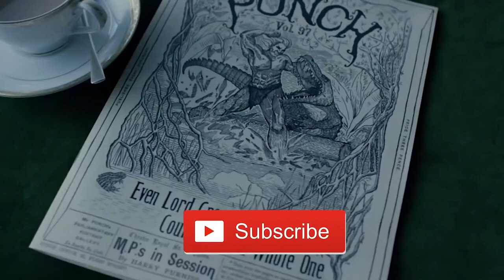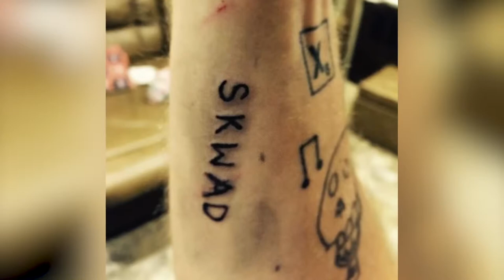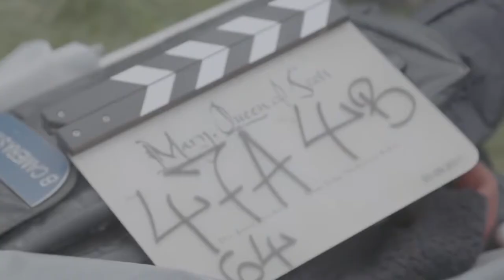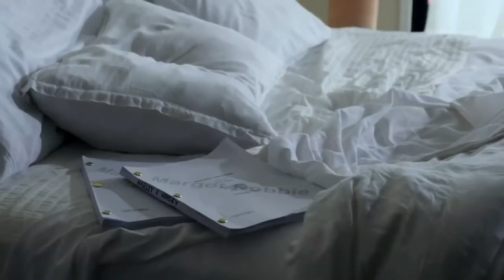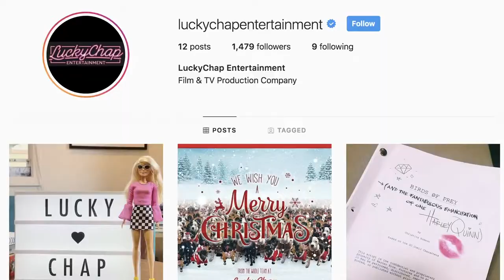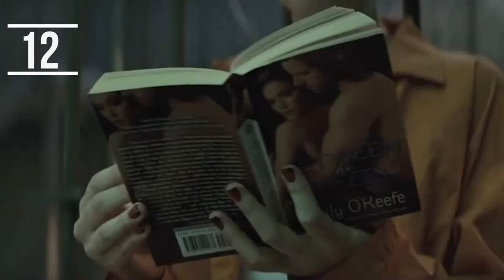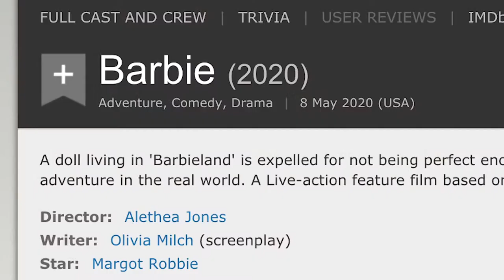15 Times Margot Robbie Surprised Everyone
1. WATCH (you made our day)
2. LIKE (always happy for that)
4. COMMENT (we are welcome to your comments & suggestions)